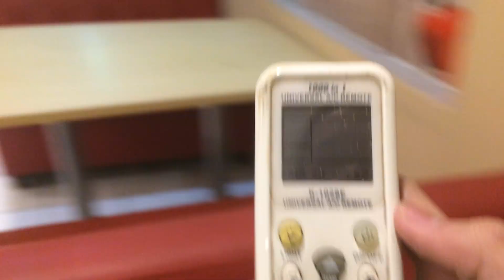2 Daikin Mini-split type Air Conditioners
These air conditioners are located at Es Teler 77 restaurant, in the 2nd floor.

Model FT50FVM. Both are 2.0 ton/2hp, around 18000 BTu/h. They probably came out around 2008 (or so). One of them has broken remote sensor, as it won't beep (or do an act) every I pressed the remote. The on/off button also doesn't work. But the other one is fine. Well, I don't know why they're using a Chunghop universal remote, and I don't know where's the original remote. Both are made in Thailand.

Taken on 3/11/2018, using my iPhone 5s.